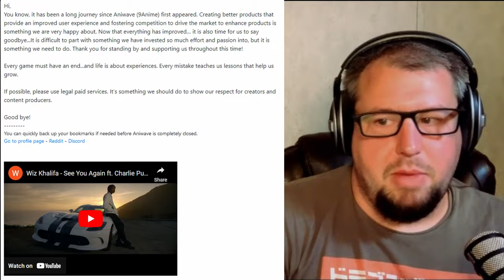Major Anime Pirate Sites SHUT DOWN—What It Means for Fans & the Future of Streaming!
"Major anime pirate sites like AniWave and AnimeSuge have been taken down, leaving fans in chaos. With the rise of legal streaming services and increasing costs, is piracy still a service issue? In this video, we dive into the impact of these shutdowns, discuss the future of anime streaming, and debate whether watching anime through illegal means is right or wrong.